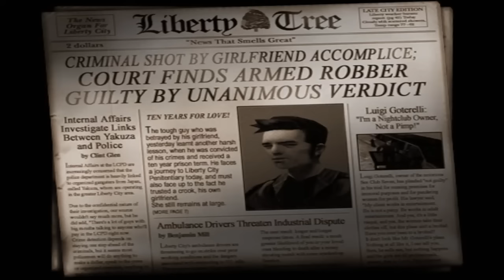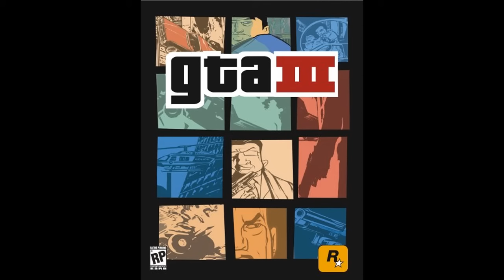GTA III (3) - All Radio Stations (2001) | Complete Soundtrack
GTA III (3) - All Radio Stations (2001) | Complete Soundtrack. The list of the radio stations as follows: 1. Intro Tune 2. Flashback FM 3. Game Radio 4. K-Jah 5. Head Radio 6. Lips 106 7. Rise FM 8. MSX FM 9. Outro Tune. ENJOY!